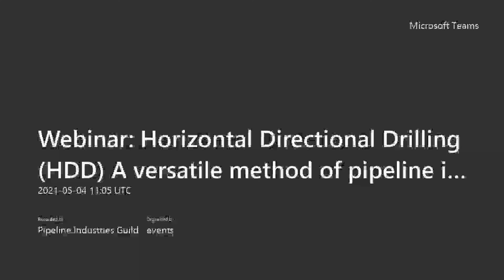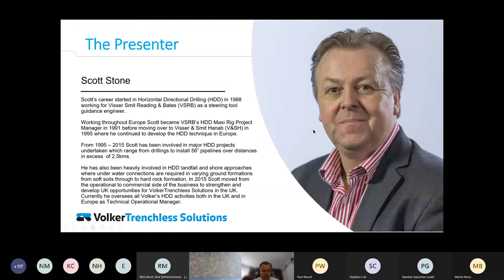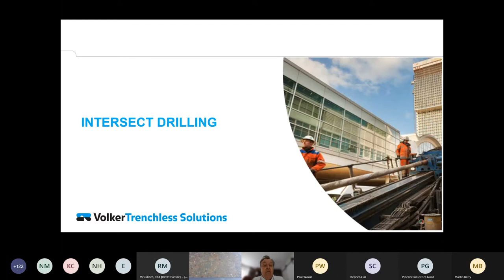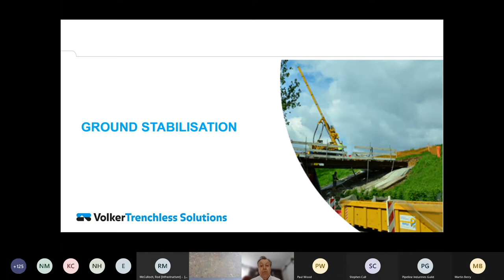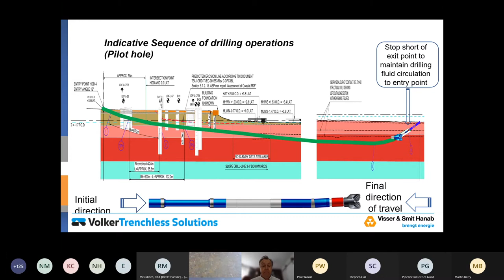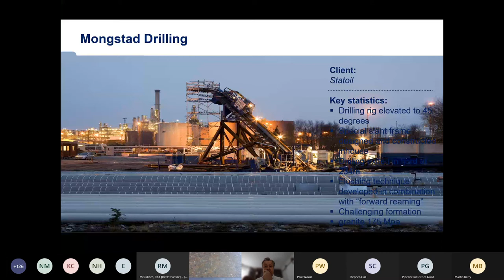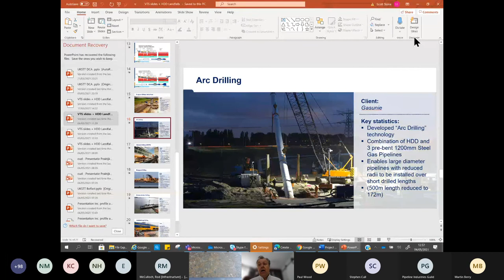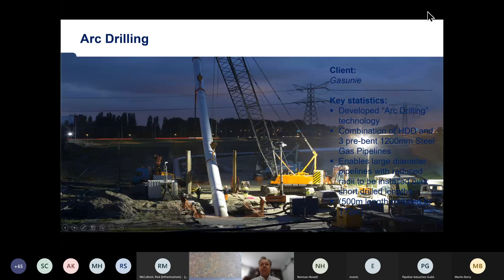Horizontal Directional Drilling HDD A versatile method of pipeline installation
The Intakes, Outfalls and Landfalls Panel Webinar on Horizontal Direction Drilling (HDD.) As one of Europe’s premier HDD contractors for almost 40 years VolkerTrenchless Solutions. The presentation will include an overview of the HDD method of installation and specific challenges encountered from both ground conditions and large diameter steel pipelines.

VolkerTrenchless Solutions have been one of Europe’s premier HDD contractors for almost 40 years.

The presentation will detail the organisation behind this specialist drilling division and how it has evolved over recent decades. It will include the challenges facing this installation method and how by applying best practice techniques leads to a successful project. Several case studies will be included where the method of installation will be examined and how particular challenges were overcome.

Topics include

Arc Drilling – Installation method using HDD and pre-bent steel pipelines. Intersect Drilling – Enabling drilling  to go longer with relative ease.  Ground Stabilisation – Using varying methods to stabilise unstable ground formations.  HDDW – Horizontal Directional Drilled Wells,  installing perforated ducts to extract ground water HDD – Cast Iron – Use of cast iron pipes where there is limited stringing area.